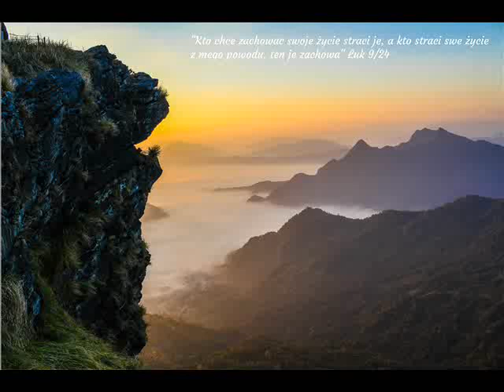Bruno Ferrero - Czy jest tam ktoś inny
Opowiadanie z książki "365 krótkich opowiadań dla ducha, Tom 2". Opowiastki, przykłady, cytaty kierują nasze myśli ku temu, co w życiu jest najważniejsze. Są drogowskazami, które pokazują nam drogi ku Bogu.